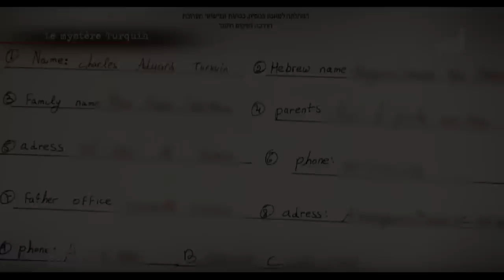Sprawa, która wstrząsnęła Francją. Co się tak naprawdę stało w tym pięknym domu w Nicei?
Był marzec 1991 roku, ranek, dokładnie 7:15, kiedy Jean-Louis Turquin, 41-letni zamożny weterynarz, zgłosił zniknięcie swojego syna Charlesa Eduarda. Kiedy mężczyzna rano otworzył oczy i zerknął na łóżko syna, okazało się ono być puste...  Zaczynamy historię, która poruszyła całą Francję, a gdy dojdziecie do wniosku w tej sprawie emocji jest już chyba dość, to zaskoczę Was znowu. Wyrok zapadł, ale to nie był koniec tajemnic.

Serdecznie zapraszam także na mój nowy kanał @SzepthankiTrueMysteries , gdzie znajdziesz "Wasze prawdziwe niesamowite opowieści" oraz różnego typu inne tajemnice świata: